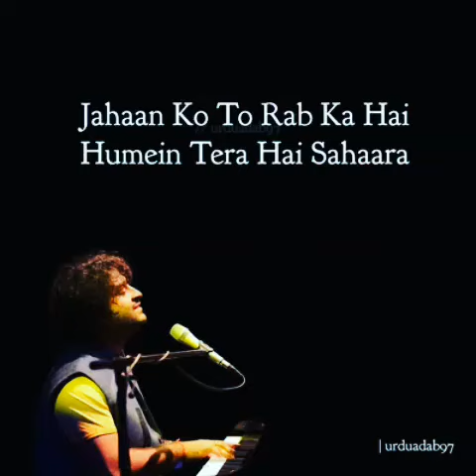Chaahe dukh ho chaahe sukh ho dil ne tujh ko hi pukara||arijit singh||ashiqi 2||shraddha kapoor.